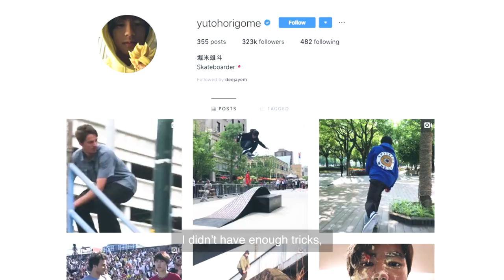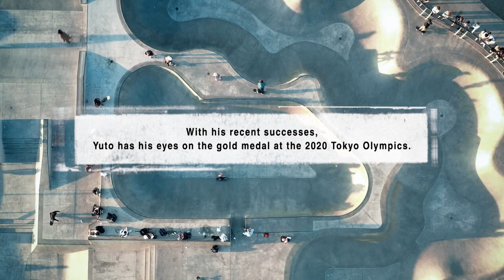Yuto Horigome | Rising Legend of Japanese Skateboarder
TCL and ESPN, have joined forces to share powerful stories from the world of sport through a new video series titled “Born a Legend”. Going beyond the scores, stats and the game itself, “Born a Legend” uncovers and showcases the esteemed values and traits of a wide range of athletes.

The last episode features the story of Tokyo Skateboarder Yuto Horigome. The Tokyo Kid, who arrived in Los Angeles from Tokyo, Japan five years ago with a dream, to become a professional skateboarder.